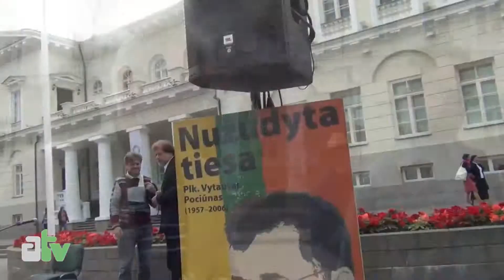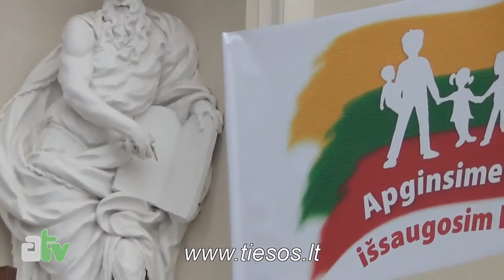Pirmieji Aikštės TV metai: 2012 rugsėjo 11 - 2013 rugsėjo 11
Aikkštės televizija - vieneri metai!